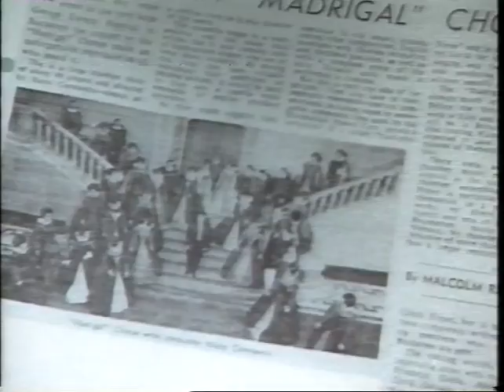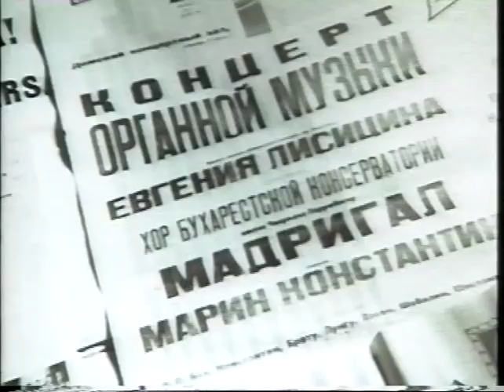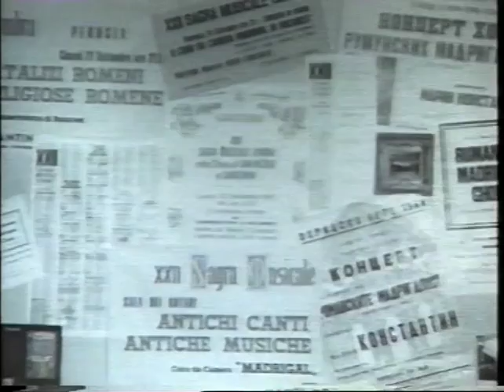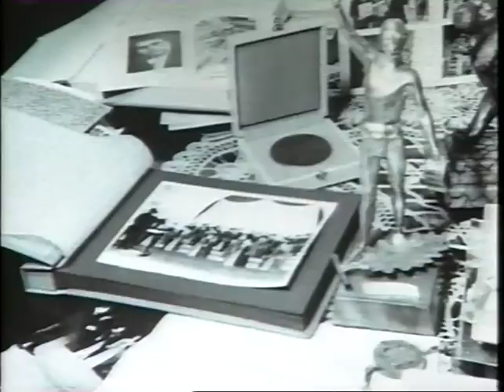Madrigalul si Marin Constantin- Aniversarea de 10 Ani (1973)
MADRIGALUL LA 10 ANI: Documentary by Mirel Iliesu filmed by Doru Segall in 1973 celebrates 10 years (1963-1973) of Maestro Marin Constantin  conducting his Madrigal Choir. This documentary is a historic document, due to its scarce presentation. Of note that Mirel Iliesu directed also in 1969 the Renaissance Songs, Palme D'Or at Cannes, presenting the same choir and conductor.In this documentary, there are several songs never part of the long list of recordings ; Chindia, by A. Pascanu and Lullaby, by N. Lungu. Also, famous Romanian composers and conductors can also be seen in this documentary: Sabin Pautza, Tiberiu Olah, Voicu Enachescu, among them.